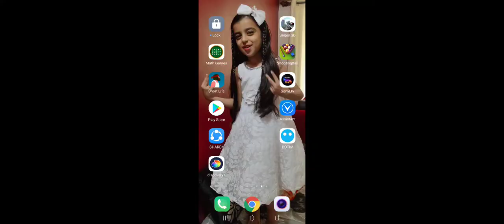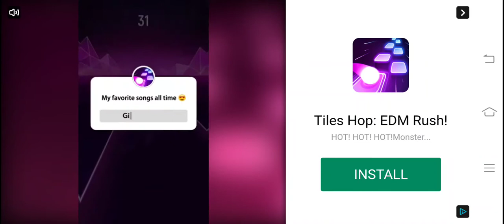Funny Commentary in Shortlife Game | Funny Gaming | Funny Gaming Commentary in Hindi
Hi Friends,

My Gears, Equipments:

DSLR Camera
Studio Lights
My Mobile